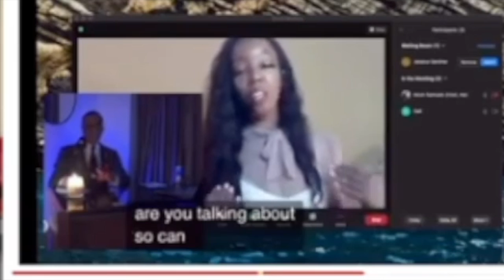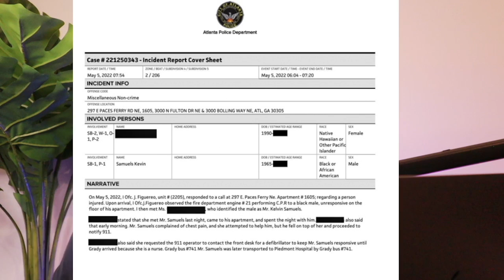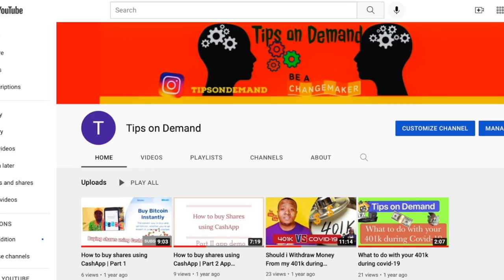Kevin Samuels unexpected death